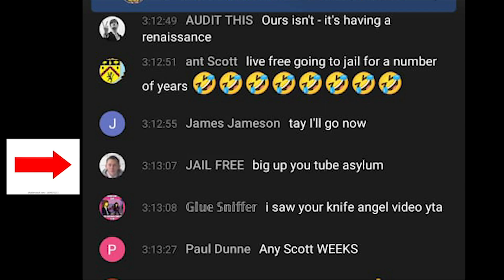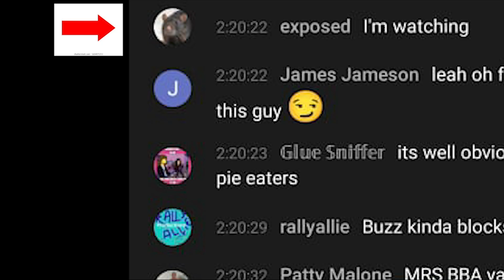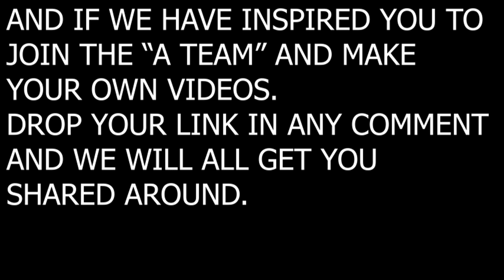Gypsy auditor uk DEBUT APPERANCE!!